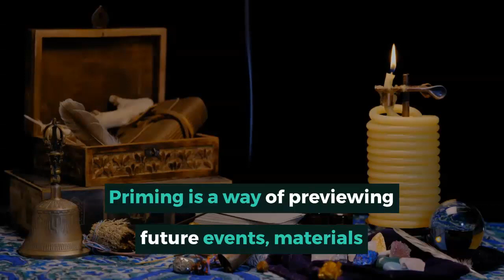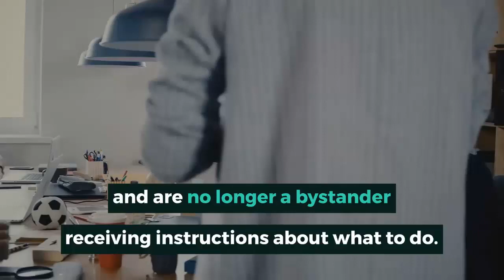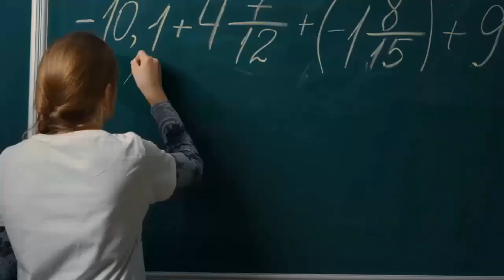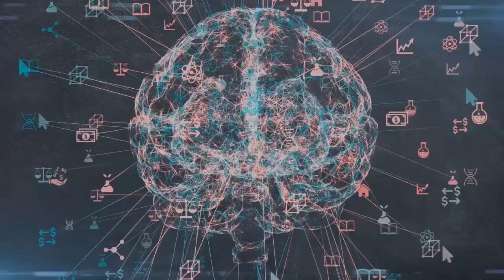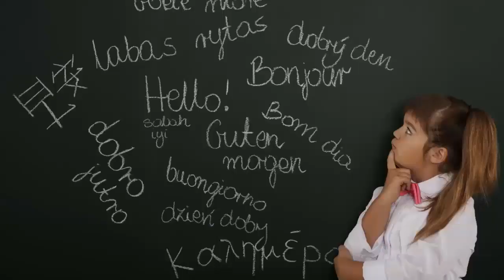Behavioral Therapy Part 2 and Treatment by Autism 2 Tower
Priming and social-stories
Priming is a way of previewing future events, materials, or learning activities in a relaxed environment; this provides more predictability to those who struggle with transitions and new experiences by showing what those situations will be like from their point of view.
Social stories, video footage, or at-home rehearsals are great priming tools to prepare individuals for an unfamiliar environment. For example, you might use a video of an airport to prepare for a family vacation, rehearse the checkout line at the grocery store before you go, or read a story at home before it is read to the group in school.
Providing frequent choices within a task
Providing options surrounding a particular task allows an individual to become an active participant in a situation; this increases motivation and enhances self-control as they can choose for themselves and are no longer a bystander receiving instructions about what to do. Give choices whenever possible.
For example, although a child must do homework during homework time, you can offer choices about whether to do homework at their desk or at the kitchen table, with mom or dad, with a pen or pencil, etc. For non-verbal individuals, picture boards are helpful tools for providing visual choices.
Embedding disliked tasks in enjoyable tasks
Embedding allows the individual to intersperse complex or disliked tasks among easy and preferred ones; this enhances motivation and increases the opportunity for personal and behavioral success.
For instance, you can embed three challenging math problems in a set of ten or have someone take two or three bites of a preferred food for each taste of a new food. This way, the individual feels successful and motivated to try new things.
Incorporating perseverative interests
A perseverative interest is an object, activity, or topic in which an individual is intensely interested. Incorporating perseverative interests allows an individual to complete a task that they don’t like in the context of something they do like.
For example, an individual might practice handwriting (a task they dislike) by copying lines from their favorite movie. Similarly, one could use legos (something they love) to create math problems.
Generalized reinforcement
Generalized reinforcement allows the individual to pair a non-preferred task with a wide variety of highly preferred, tangible activities or social reinforcers. Combining preferred foods, music, games, or other supports with a challenging task can help lower anxiety and provide adequate comfort to cope.
Functional Communication Training
Teaching communication skills can help an individual with autism express what they want without resorting to challenging behaviors. Identifying triggers is the first step toward assisting individuals in learning to ask for what they need through language instead of behavior. Every individual is different; the key to effectively implementing a replacement strategy is to provide communication skills that serve the same purpose as the challenging behaviors but are more productive.
For example: Teach the individual to ask, “Am I doing a good job?” to replace outbursts related to attention or, “I need a break” for outbursts related to task avoidance or escape. Individuals with limited speech can learn to use one word instead of several (i.e., “iPad” instead of “I want the iPad”). Augmented communication devices or picture aids can also be helpful.
Coping skills
Coping skills refer to exercises or steps that help an individual manage an uncomfortable or stressful situation. These can include mindfulness exercises such as deep breathing or progressive muscle relaxation, positive self-reinforcement with phrases like, “I can do it!” or thinking of a favorite cartoon or song during an unpleasant situation.

Autism 2 Tower LLC